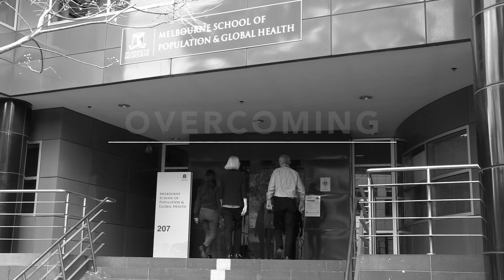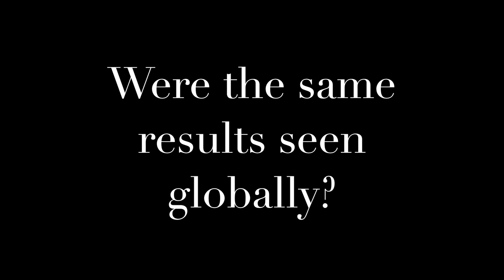Overcoming Multiple Sclerosis - Comorbidities in MS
In this video, Dr Claudia Marck (Research Fellow, The University of Melbourne) discusses other common health problems that people with MS experience.  This research, recently published in PLOS ONE, examines the extent to which these health problems can be avoided in people with MS through lifestyle modifications and healthy behaviours.